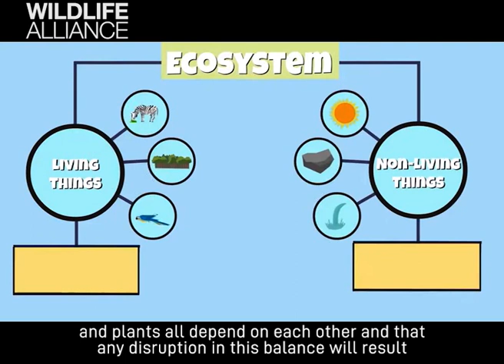University students say protect wildlife!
University students have a message for youth in Cambodia: we have to protect wildlife. If not us, who will do it? We have to do it and do it now.

If you see wildlife crime, report it to the Wildlife Crime Hotline!